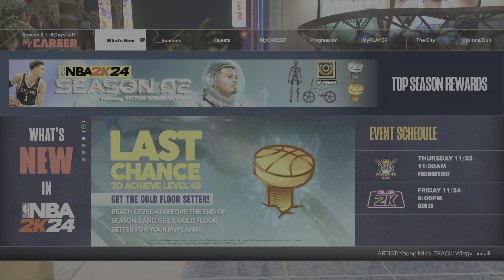NBA 2K24 The Rec W